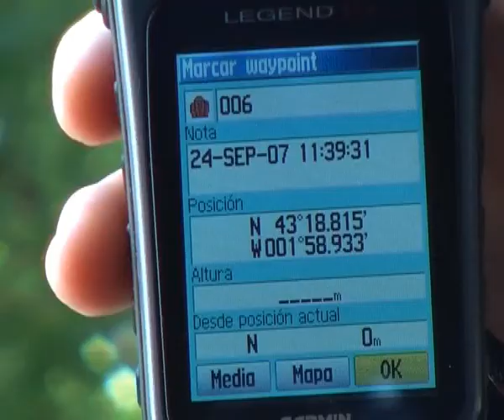Presentación curso GPS ikastaroaren aurkezpena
Resumen de los vídeos elaborados para aprender a manejar un receptor de GPS portátil. GPS hargailuaren erabilera erakusten duten bideoen laburpena.